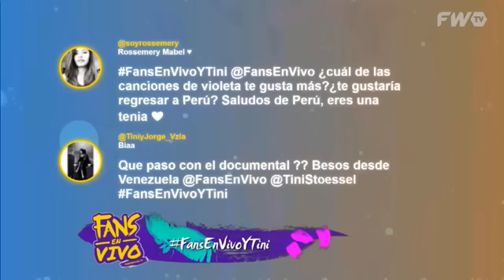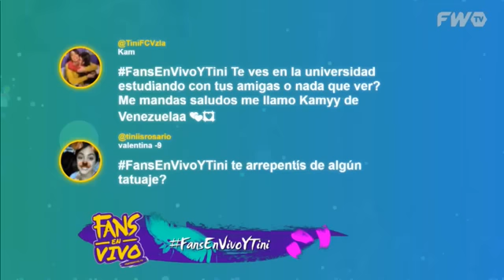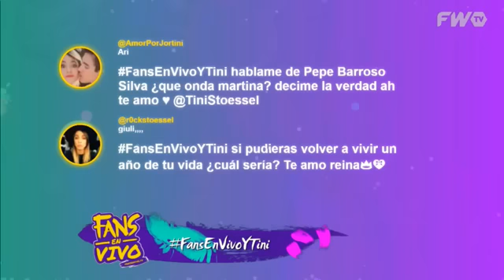Tini Stoessel en FansEnVivo con Agus, Mica y Cande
Hermosa y divertida entrevista vivimos junto a Tini Stoessel en Fans. No te pierdas el programa completo con ella